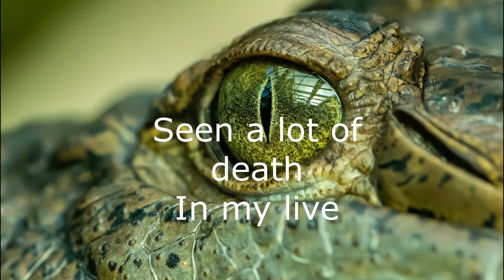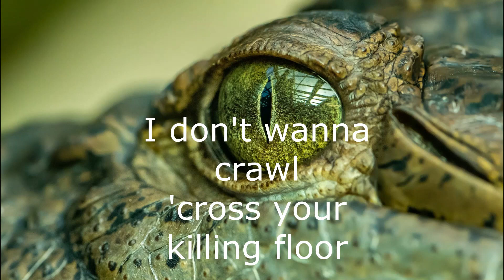I don't wanna crawl across your killing floor - on the spiritual path to enlightenment #1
It is your choice: to experience life as crawling acroos god's killing floor or be free.

Thank you to pixabay and petrganaj for the free pic.

This is a channel in spiritual enlightenment.